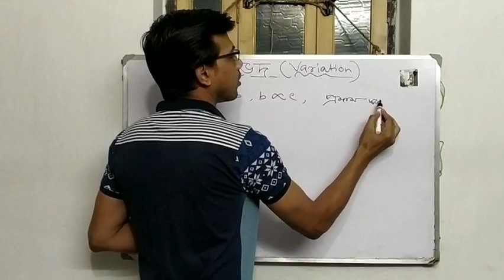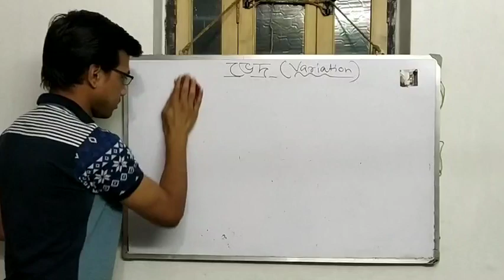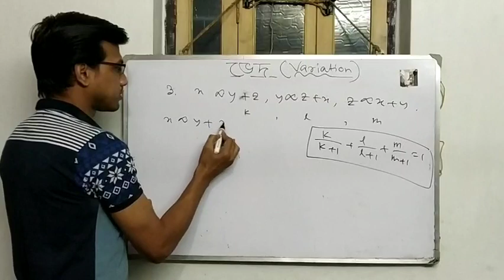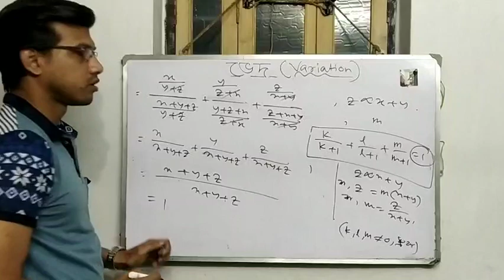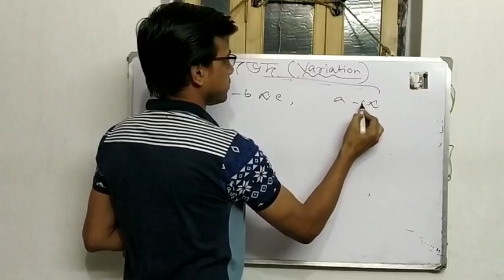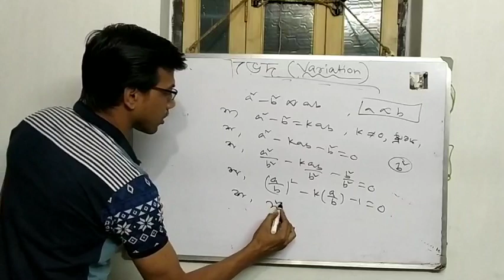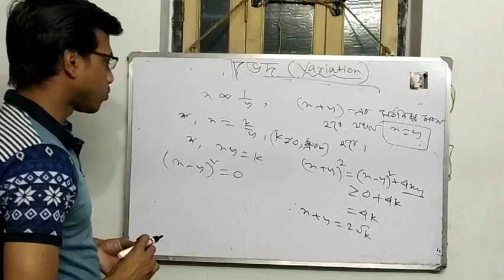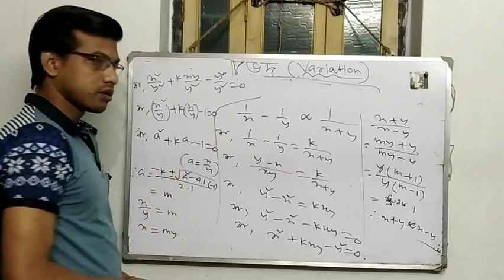Variation ভেদ পর্ব ০২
variation#variation_in_math